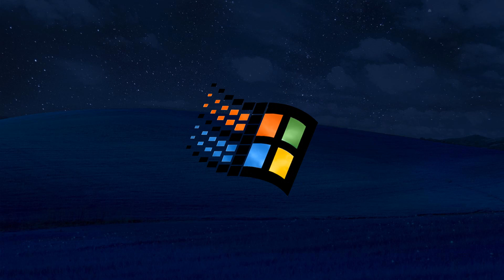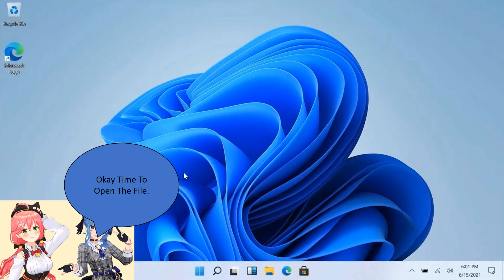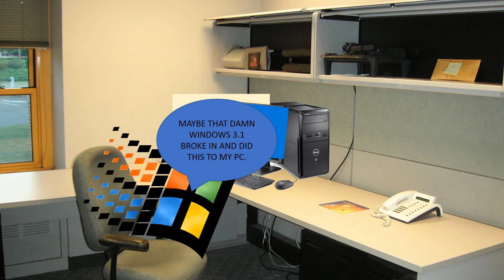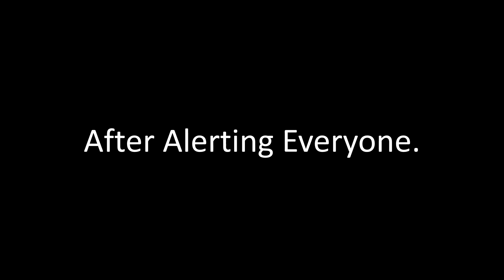Sakura Miko And Hoshimachi Suisei Downloads Cracked Software On NT4's Computer, Grounded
WHY DID THEY DO THIS TO MY NEW COMPUTER. OHHHHH THEY ARE SO GROUNDED. I NEVER CRY, I ALWAYS GET MAD.